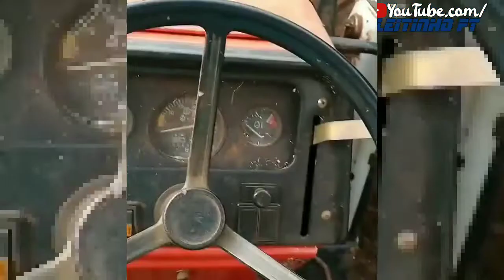Jornal do Colono - Parte 1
LINK CANAL DJ Cleiton OFC ⤵(Meu canal secundário)

🔴🚫IGNORE TANGS🚫🔴

🔴🚫IGNORE TANGS🚫🔴